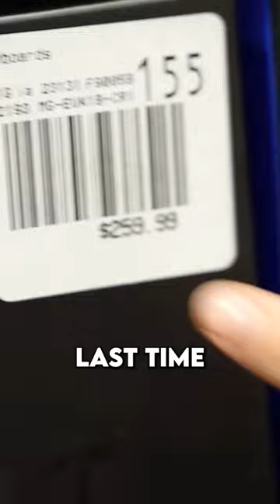You can get Keychron in a real store?!